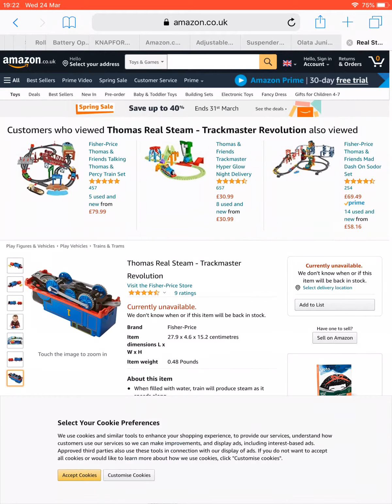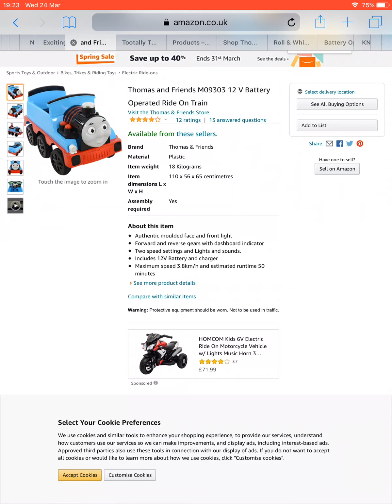Thomas and friends toys I want 🚂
By Jacobs toy reviews